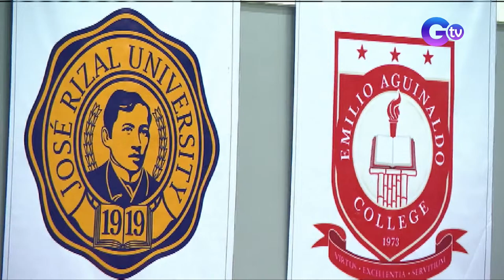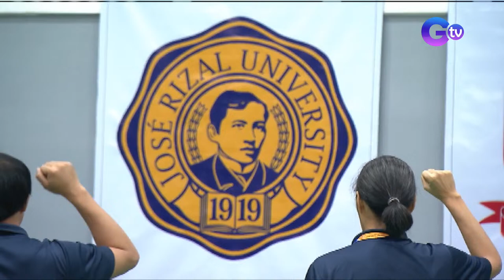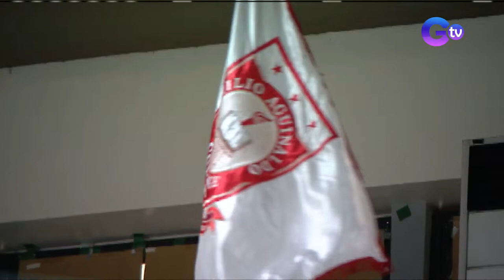NCAA Season 99 | JRU vs EAC (Women’s Volleyball) | LIVESTREAM - Replay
The JRU Lady Bombers and the EAC Lady Generals are ready to battle in the NCAASeason99 Women’s Volleyball tournament!

Watch the intense action LIVE on GTV and through our livestream on social media! Follow GMASports and NCAA Philippines for more updates.